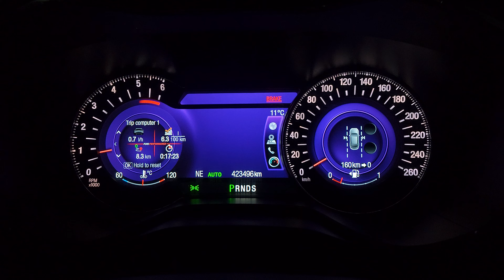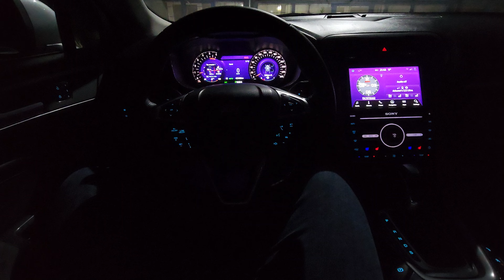Ford custom theme - Violet Puma theme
Available for digital IPC for: Mondeo mk5, Edge mk2, S-Max mk2 or Galaxy mk3, Fusion & Lincoln MkZ...

Contact through:
Facebook (messenger) - MA Mods: